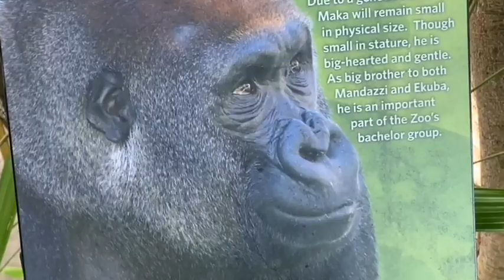Gorilla 💎 boys enjoy lunch time💎 Maka, Mandazzi and Ekuba 💎 San Diego Zoo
Gorilla💠 Maka, Mandazzi, Ekuba brothers
ゴリラ兄弟マカ マンダチ エクバ
San Diego zoo
Bachelors

⭐️Maka：6//20/1995
He has genetic disease and he is dwarf Gorilla 🦍 he will stay in San Diego zoo rest of his life.
Father Memba Mother Jessica

⭐️Mandazzi: 7/27/2002
He is a leader now.. He is very simple mind and funny 😄

⭐️Ekuba:3/05/2006
Youngest brother in three here.
He likes to watch videos 🦍🔆

🦋xxxxxxxxxxxxxx 🦋

🦋xxxxxxxxxxxxxx 🦋

🦋xxxxxxxxxxxxxx 🦋